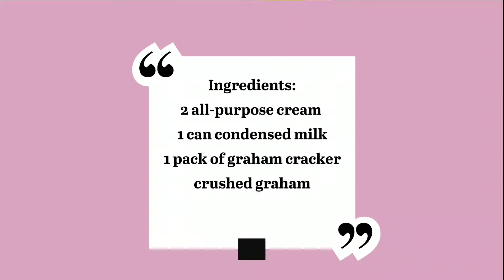GRAHAM CAKE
In demand graham every christmas season. Wanna know how to make it?

Ingredients :

2 all-purpose cream
1 can condensed
1 pack graham cracker
    Crushed graham

PS : i love thin filling in my graham.